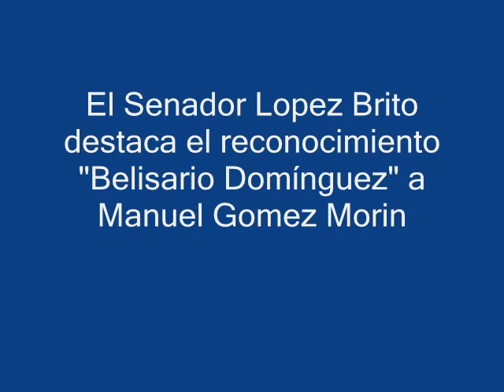El Senador Lopez Brito destaca el reconocimiento "Belisario Dominguez" a Manuel Gomez Morin